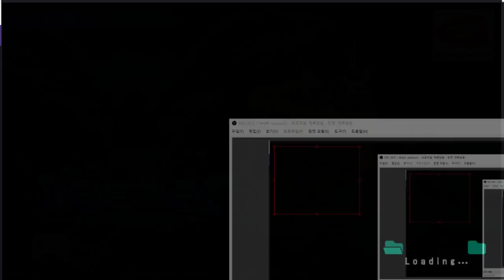10화 궁극체를 제물로하는 무한성장 어느정도의 효율인지 알아보자 - 디지몬 링크즈 (도바킴)